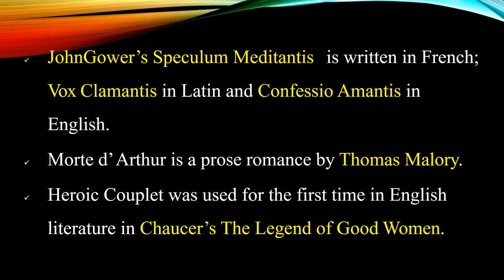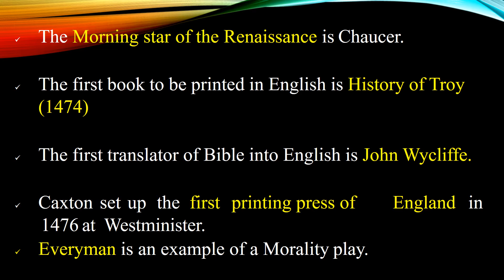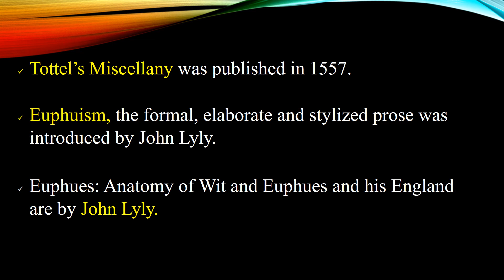GOLDEN POINTS IN ENGLISH LITERATURE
EASY AND GOLDEN POINTS